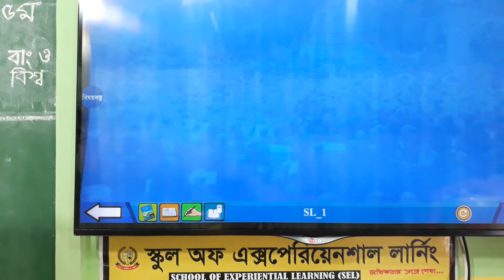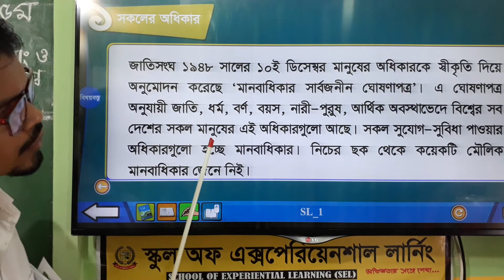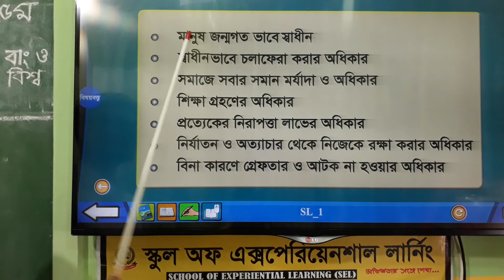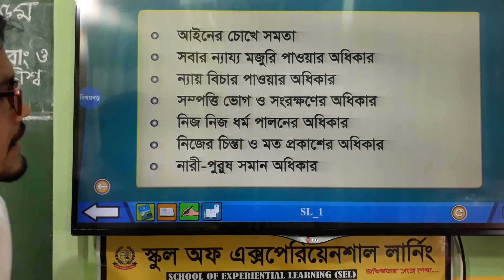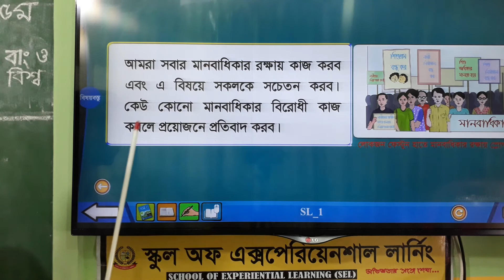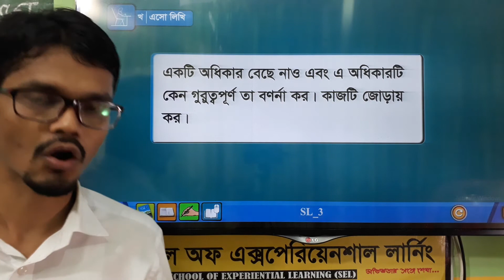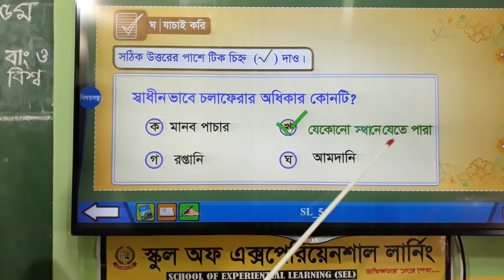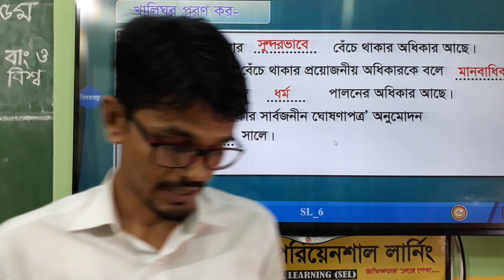Class Five BGS Chapter 7 Part 1 (৫ম শ্রেণি বাংলাদেশ ও বিশ্ব পরিচয় অনু ৭ র্পব-১)selschoolbd